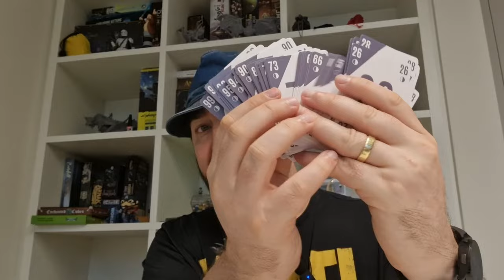Kit para Game Design - 5 Minutos de Guerra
No vídeo de hoje, o Edu Guerra compartilha dicas valiosas para quem deseja se aventurar no mundo da criação de jogos de tabuleiro! Ele mostra alguns kits essenciais que todo aspirante a game designer deveria conhecer e ter em mãos. Além de apresentar o que vem em cada kit, ele dá sugestões de como utilizá-los para desenvolver ideias, testar protótipos e tornar o processo de design mais prático e eficiente. Se você já sonhou em criar seu próprio jogo de tabuleiro ou está curioso sobre o que envolve o design de board games, este vídeo é um ótimo ponto de partida!

🎲 Confira as dicas do Edu e comece a construir seu próximo grande jogo de tabuleiro!